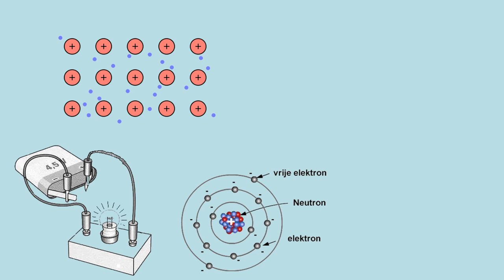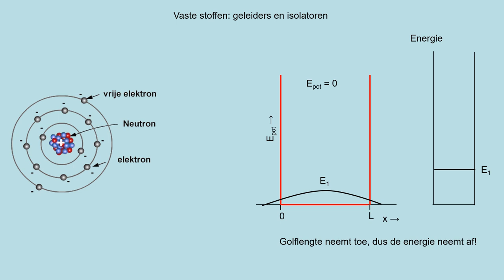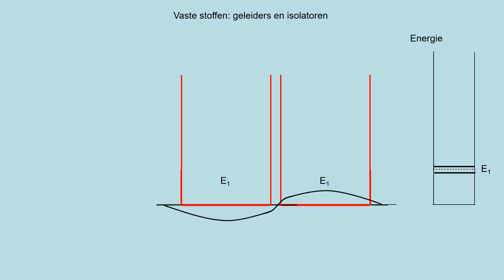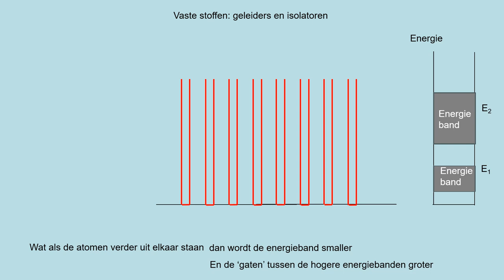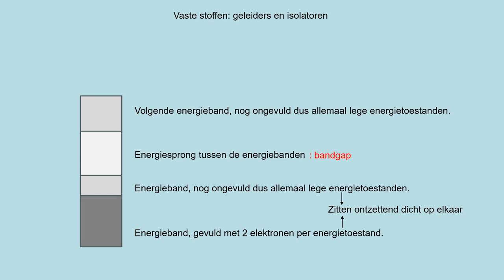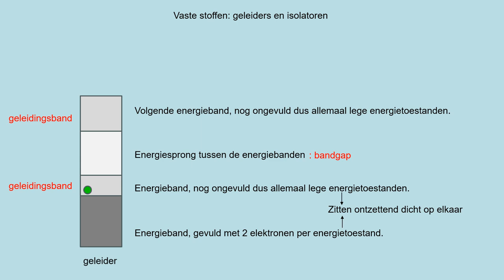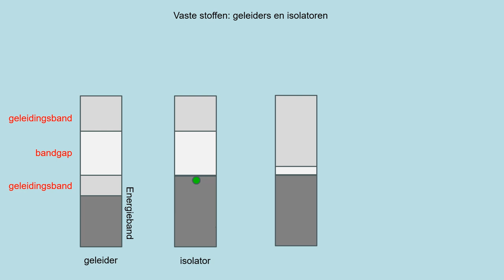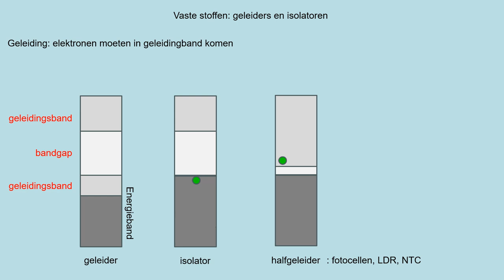12 6 Vaste stoffen geleiders en isolatoren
In deze paragraaf leer je:
• benoemen dat in vaste stoffen de discrete atomaire toestanden combineren tot vrijwel continue energiebanden met daartussen eventuele band-gaps;
• materialen en elektrische componenten analyseren aan de hand van het concept band-gap;
• onderscheid maken tussen geleiders, halfgeleiders en isolatoren;
• de werking van een zonnecel, LDR en een NTC beschrijven.